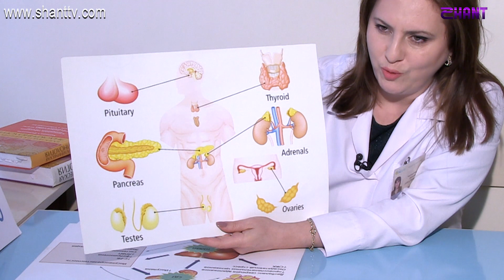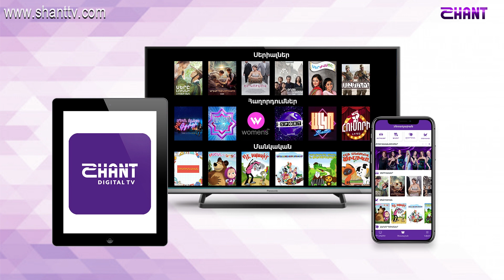Առավոտը Շանթում - Էնդոկրին հիվանդություններ